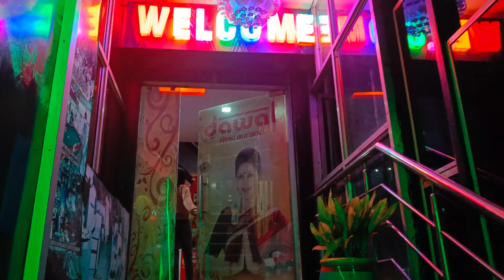India's 2nd Aircraft Museum in Kolkata Newtown: One Day Trip | কলকাতা যুদ্ধবিমান Entry Fee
India's 2nd Aircraft Museum in Kolkata Newtown | One Day Weekend trip | কলকাতায় যুদ্ধবিমান Entry fee

Hello guys In This Video I will show you aircraft Museum Kolkata Newtown one day trip with tour  entry fee. Here you can enjoy your weekend trip. Aircraft Museum location Kolkata is the 2nd Aircraft Museum in India. India's 2nd Aircraft Museum in Kolkata Newtown | One Day Weekend trip | কলকাতায় যুদ্ধবিমান Entry fee.